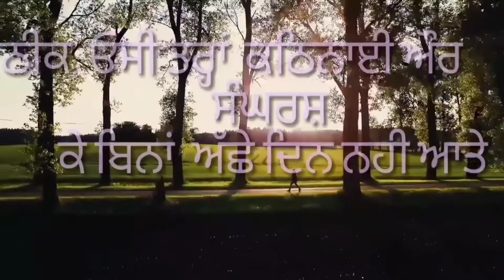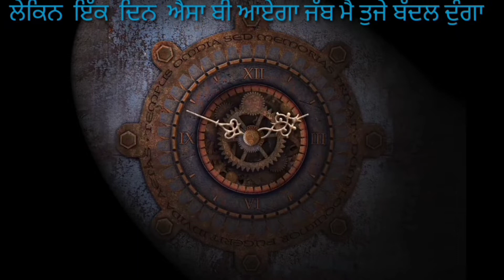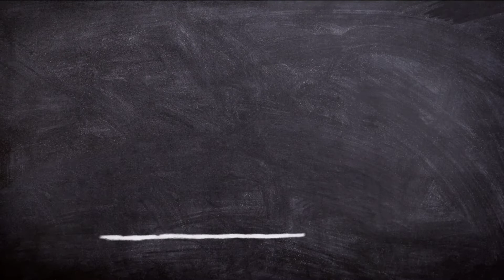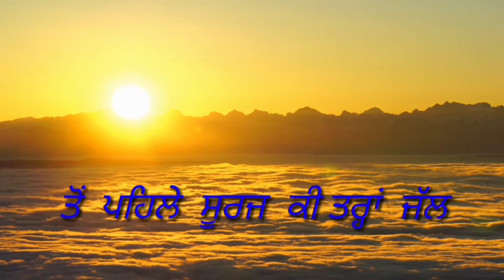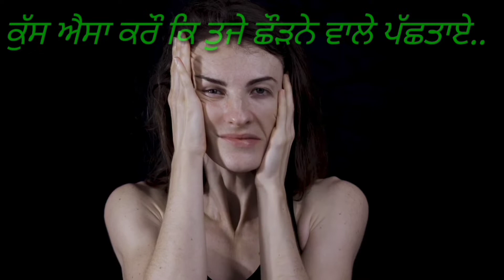मेहनत इतनी खामोशी से करो की सफलता शोर मचा दे! Sandeep Maheshwari & Neha Meena IAS | Hardwork |LBSNAA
मेहनत इतनी खामोशी से करो की सफलता शोर मचा दे! Sandeep Maheshwari & Neha Meena IAS | Hardwork

Best powerful motivational & inspiring video by GURPREET RANDHWA
This is extremely powerful video for those who are struggling in their life

NAMASKAR
              DOSTO

I AM GURPREET welcome TO MY YOUTUBE CHANELL

.. अगर हम एक दूसरे को सब्स्क्राइब कर ले तो सब आगे बढ़ सकते है है क्यों भाइयो सहमत है तो लाइक करो और सब्स्क्राइब करो. fer video me coment karo mai apko sub karuga jarur

Hello Friends...GURPREETRANDHWA" You tube चैनल में आप सभी का बहुत-बहुत स्वागत है .दोस्तों कहते हैं ज्ञान बांटने से बढ़ता है " "अच्छे विचार" जीवन में काम आने वाली ज्ञानवर्धक उपयोगी बातें, मनोरंजन से जुड़ी जानकारी "शेरो-शायरी" पहेलियां इत्यादि... से संबंधित वीडियो बनाकर मै आपके बीच में लाता रहूंगा. आप सभी के बीच में ये मेरी एक छोटी सी कोशिश है अगर आप कोई सलाह सुझाव मशवरा या विचार मुझसे शेयर करना चाहते हैं अर्थात बांटना चाहते हैं तो मुझे नीचे दिए मोबाइल नंबर पर WhatsApp करें. दोस्तों अगर आप को यह चैनल पसंद आए तो आप इस चैनल को subscribe "सबस्क्राइब" जरूर करें like "लाइक" करें व Share "शेयर" करें धन्यवाद आपका दिन शुभ और जीवन मंगलमय हो ।

      दोस्तों इस GURPREET RANDHWA चैनल मैं आपके साथ   कुछ इंटेस्टिंग टॉपिक के ऊपर वीडियो शेयर करता हु | सारे वीडियो दोस्तों मैं थेरोरी और मेरे प्रैक्ट्रिकल नौलेज के साथ शेयर करता हु|  आप हमारे चैनल को एक बार जरूर विजिट करे, और अगर हमारा चैनल आपको पसंद आये तो चैनल को सब्सक्राइब जरूर करे।  ताकि आपका और हमारा कनेक्शन आगे भी बना रहे |

video is for educational purpose only.Copyright Disclaimer Under Section 107 of the Copyright Act 1976, allowance is made for "fair use" for purposes such as criticism, comment, news reporting, teaching, scholarship, and research. Non-profit, educational or person